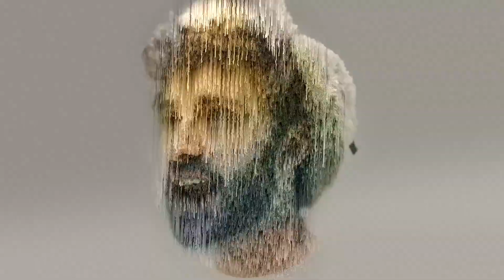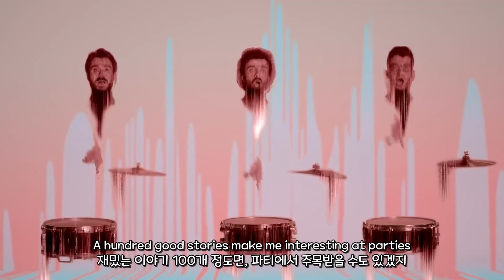힘든 날도 의미 있는 날이 되길 / AJR - 100 Bad Days [FMV/한글/ENG/KOR/가사]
+ 시험 망친 사람들을 위한(?) 선곡입니다. 다들 힘내세요!
+ AJR은 일단 여기까지!! 한동안은 다른 가수 위주로~
+ 아래 사용한 영상 링크도 첨부하니 한 번 감상해보세요!

OSN 영상 / NYC 콘서트 영상

모든 권리는 원저작자에게 있습니다! / /